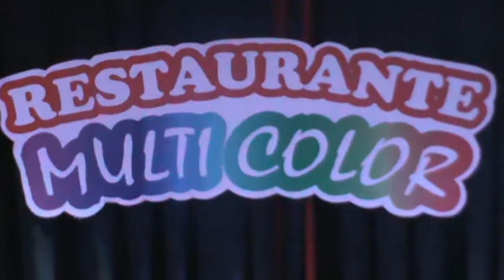Los esperamos en el Bingo Multicolor Jueves ingresa a nuestra pagina facebook Zitro Tu Karaoke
Somos el unico karaoke del pais con una animacion adecuada para los que nos gusta el canto en Karaoke ademas si llegas y cantas video en Youtube tambien cantas en 107.1 FM Radio Actual los espero.